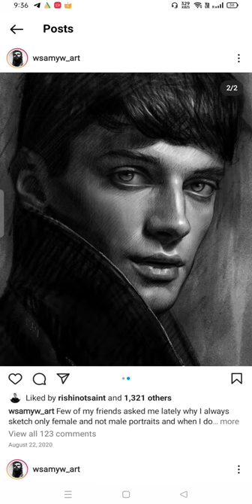Hussam UI Wahid